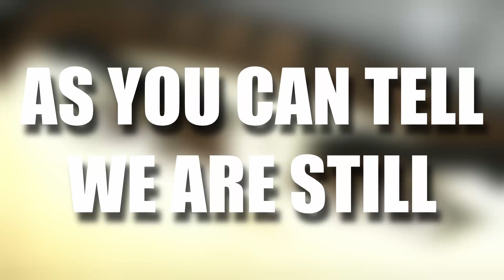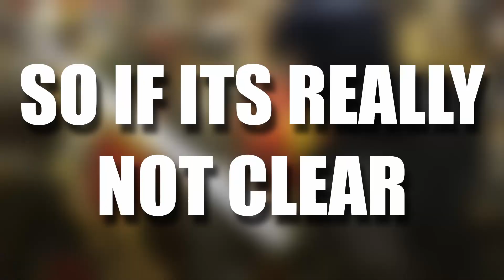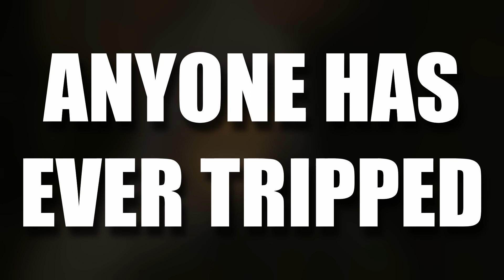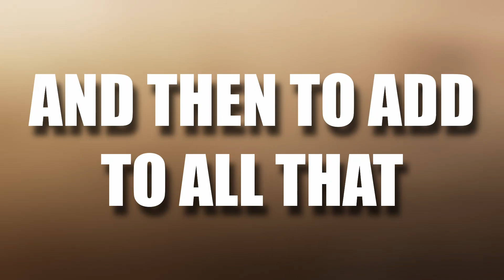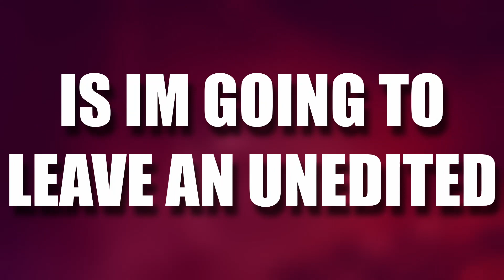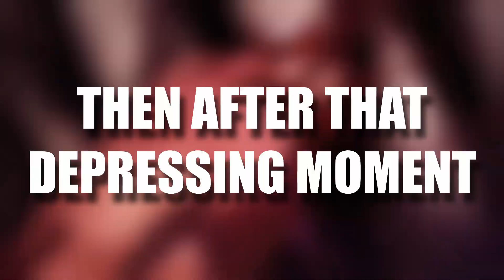BERSERK: If You Don't Laugh Then You'll Cry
Sometimes the best defense is a defense mechanism... that is the joke